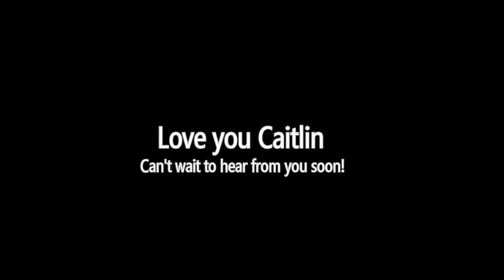Country Moose's Mom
The mom of Country Moose doesn't have Facebook so tagging her in one of those mom surveys wasn't going to happen. Instead we just sat on the hearth and did it in person. Plus a bike ride for verity.

I'm Frankie. I'm Country Moose.

Created with Wondershare Filmora. User agreement